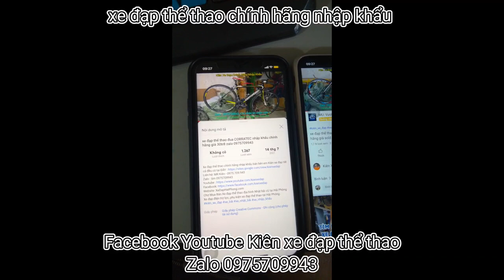🔥🔥 Xe đạp đua Full Carbon, cấu hình khủng, SAVAX-Five nhập khẩu chính hãng giá ĐÃ BÁN zalo0975709943